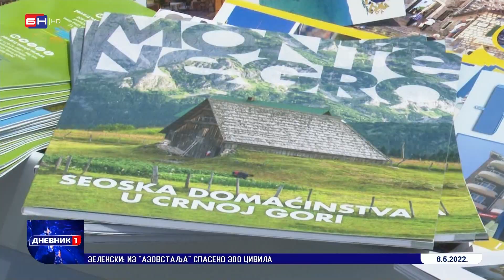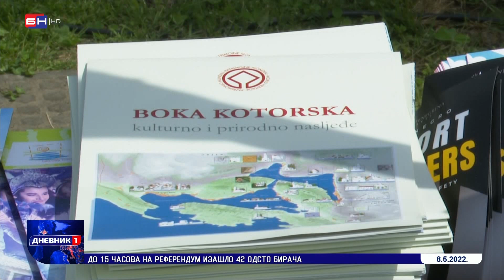Predstavljena ljetna turistička ponuda Crne Gore u Bijeljini (BN TV 2022) HD